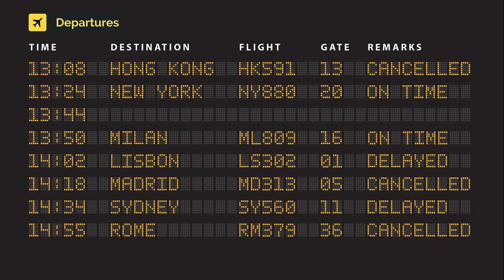Private Dassault Falcon 2000LX PR-JJR (cn 218)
PR-JJR (cn 218) LVO.